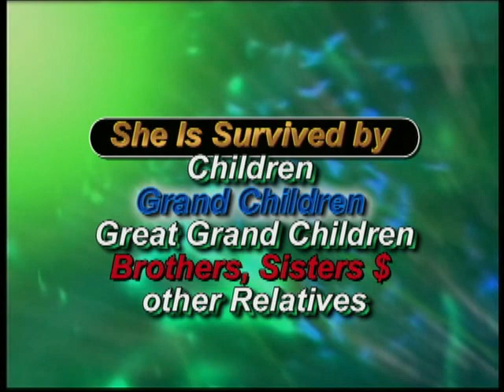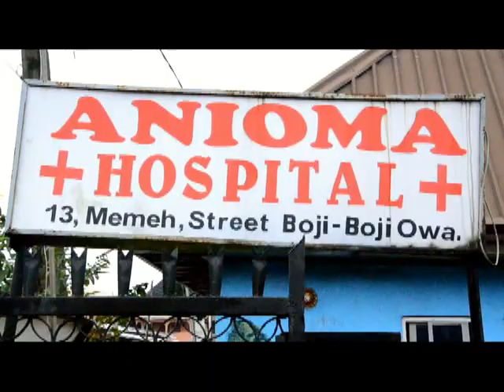Burial ceremony of late Mrs Ulleh Angelina. in Agbor Delta State Nigeria . 14/8/2022